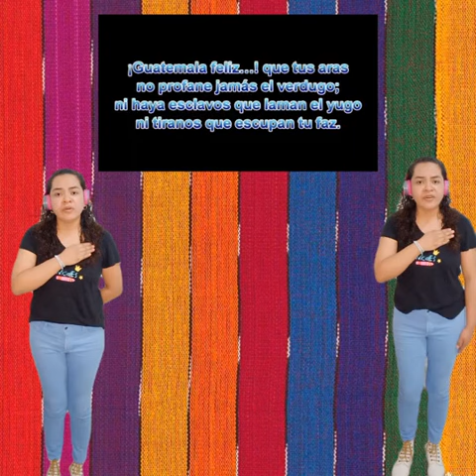Himno Nacional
Actividad Dirigida 1